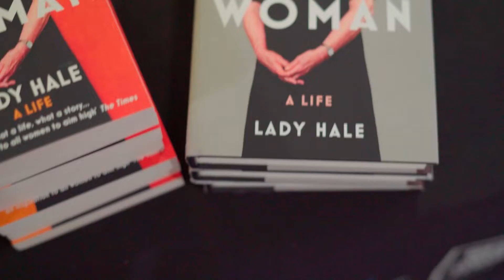Guernsey Literary Festival 2022 (short version)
Highlights from the 2022 Festival.